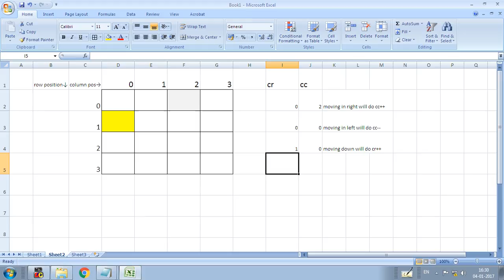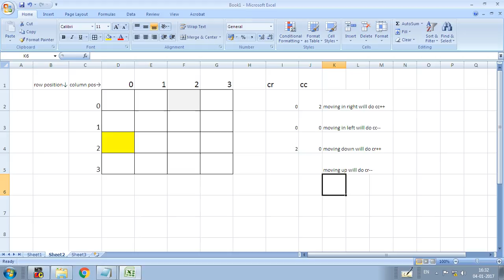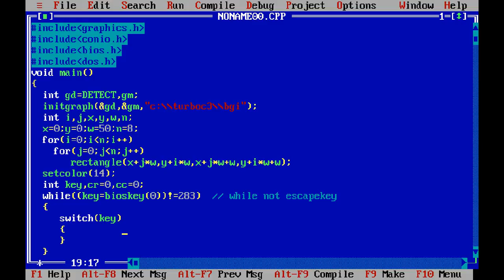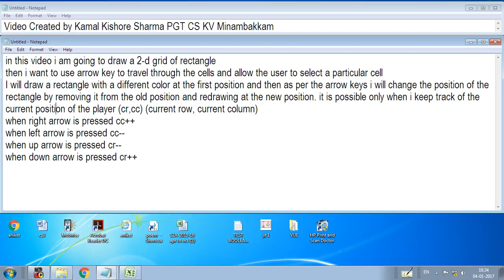turboc++ displaying 2-d rectangular board using nested loop